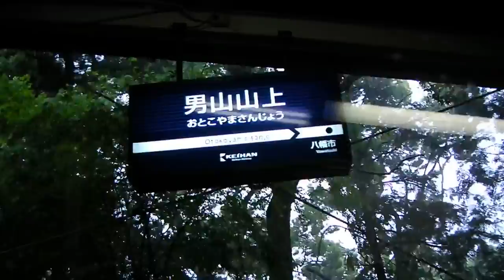男山ケーブル上り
豪雨の中です。
撮影：2011/05/22